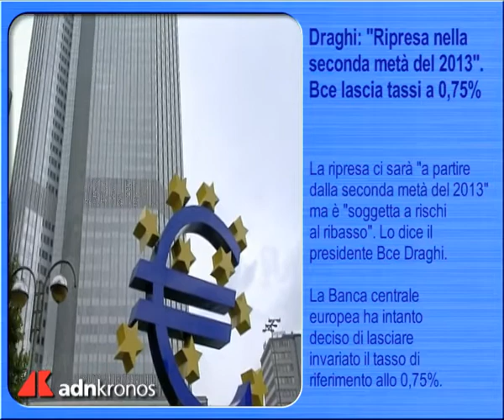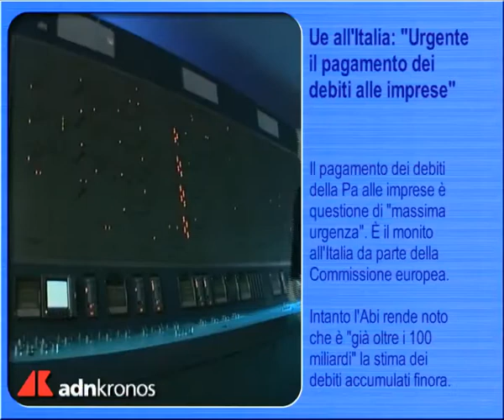Tg Adnkronos, terza edizione...